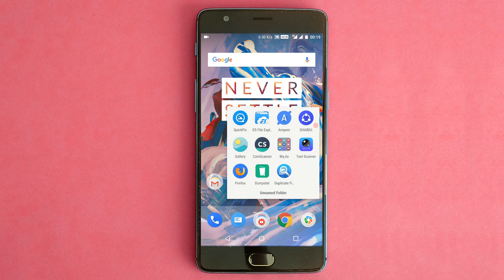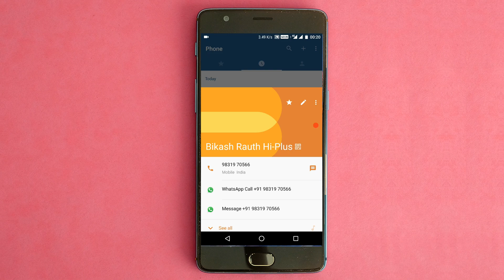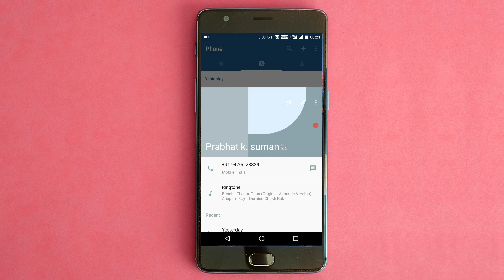Set different custom ringtones for each contact - OnePlus 3 OxygenOS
Now set different custom ringtones for each and every contacts on OnePlus 3 OxygenOS Open Beta 13